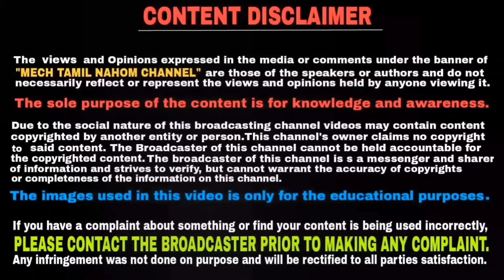KTM RC 125 - ஜ அடித்து நொறுக்கப் போகும் Aprilia tuono 125 | Mech Tamil Nahom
Aprilia Tuono 125 Listed On Indian Website so we can expect this bike in india soon and this video will be explained in Tamil language and thank you for watching this video